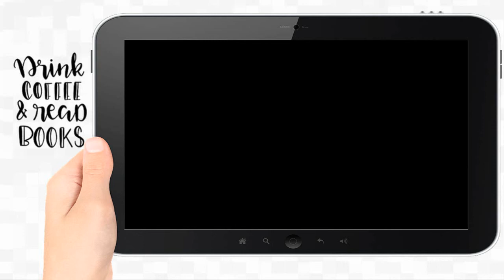El Libro Negro De Las Horas ® 📚 - Eva Gª Saenz | 𝗕𝗢𝗢𝗞𝗧𝗥𝗔𝗜𝗟𝗘𝗥 📖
𝐄𝐥 𝐋𝐢𝐛𝐫𝐨 𝐍𝐞𝐠𝐫𝐨 𝐃𝐞 𝐋𝐚𝐬 𝐇𝐨𝐫𝐚𝐬 ® |▷𝐋𝐚 𝐌𝐞𝐣𝐨𝐫 𝐎𝐅𝐄𝐑𝐓𝐀 𝐞𝐧 𝗞𝗔𝗙𝗘𝗧𝗔𝗕𝗢𝗢𝗞𝗦.𝗰𝗼𝗺